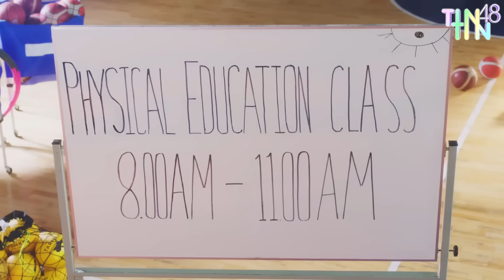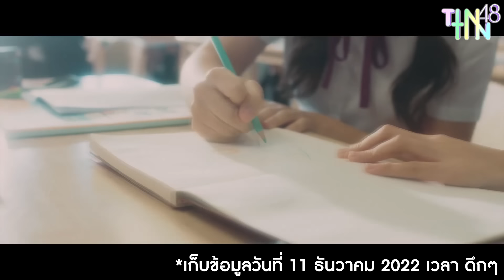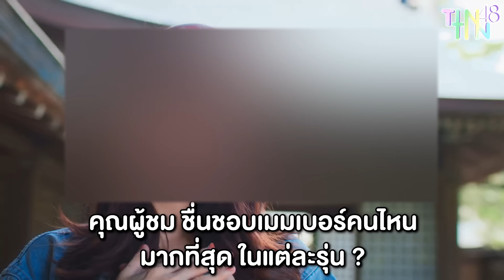เมมเบอร์ 48 Thailand ทั้ง 95 คน มีผู้ติดตาม IG เท่าไหร่ ? (สิ้นปี 2022)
รับสมัครออดิชั่น "แฟนพันธุ์แท้ 48 Thailand" (โฟร์ตี้เอต ไทยแลนด์)
- Presented by TINTIN48 -
สมัครได้ตั้งแต่ตอนนี้ จนถึง 19 ธันวาคม 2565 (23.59 น.)

สามารถแชร์ประกาศนี้ ลง SNS ได้ทุกช่องทางเลยนะครับ

หรือสนับสนุนด้วยวิธีโดเนท เพื่อเป็นกำลังใจในการผลิตผลงาน
บัญชี ธ.ไทยพาณิชย์ : 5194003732
รบกวนแจ้งทางแฟนเพจด้วย ขอบคุณครับ